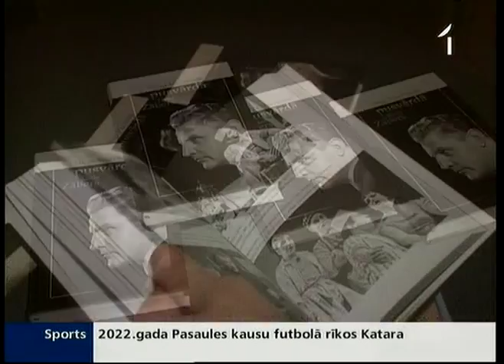Grāmata par J.Zāberu «Pusvārdā»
Tikai viens solis unikālās balss īpašnieku un itāļu bel canto skolas pārstāvi šķīra no Pučīni operas „Bohēma" pirmizrādes Milānas operteātrī „La Scala" 1964. gadā. PSRS kultūras ministrijas politiskās intrigas liedza Jānim Zāberam kļūt par vienīgo latvieti, kurš padomju varas gados uzstājies uz pasaulslavenās skatuves. Īss bija viņa mūžs, tādēļ Daiga Mazvērsīte savu grāmatu par Jāni Zāberu nosaukusi „Pusvārdā". Pieminot saules balss īpašnieku 75 dzimšanas dienā, šovakar kinoteātrī „Rīga" notika grāmatas atvēršanas svētki.